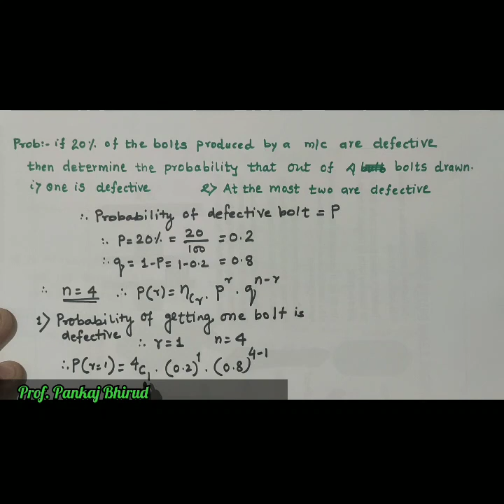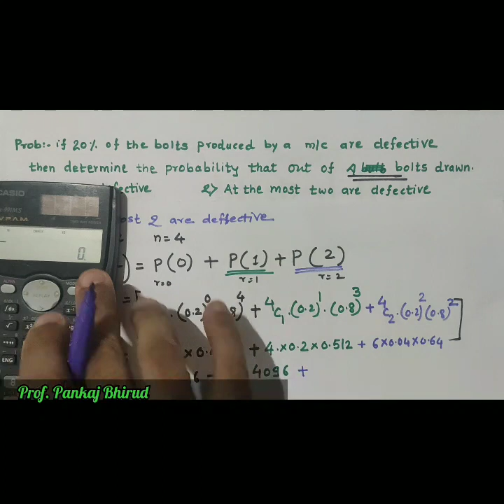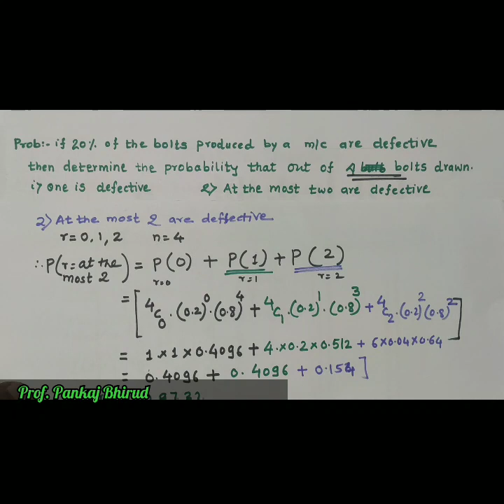Probability Distribution- Binomial Distribution- GATE-Diploma-Engineering HSC,XII.by Pankaj bhirud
In this video . we have explained 2 examples of binomial distribution in simple  language
1) An unbiased coin is tossed 6 times .Find the probability of getting 1) 2 heads 2) 3 heads 3) At least 3 heads
2) If 20 % of the bolts produced by a machine are defective then determine the probability that out of 4 bolts drawn  1) one is defective 2) at the most two are defective.
For practice ,solve following important problems
1) If 40 % of the bolts produced by a machine are defective then determine the probability that out of 5 bolts drawn  1) one is defective 2) at the most two are defective.. .
2) A person fire 10 shots at target. the probability that any will hit target 3/5 .Find the probability that the target is hit exactly 5 times
3) In 200 sets of tosses of 5 fair in how many ways , u can expect 1) at least two heads 2) at the most two heads...